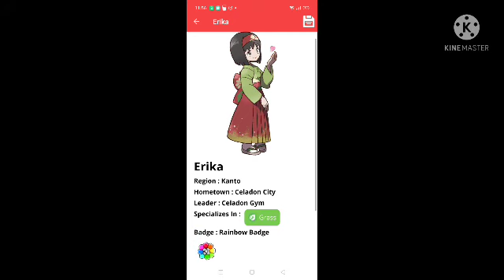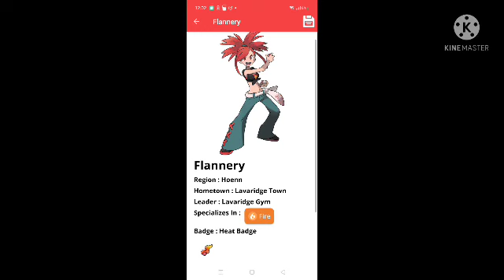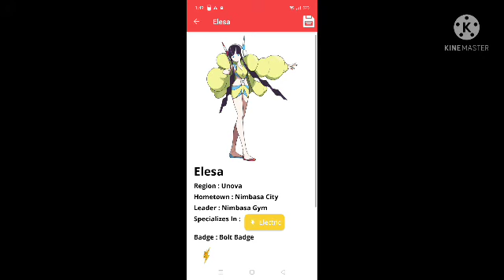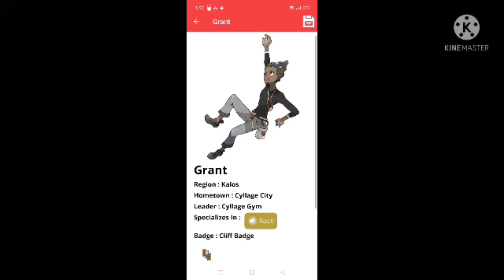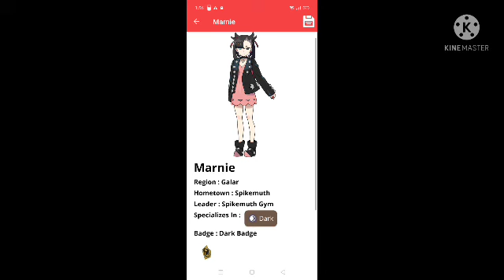All Gym leaders pokemon